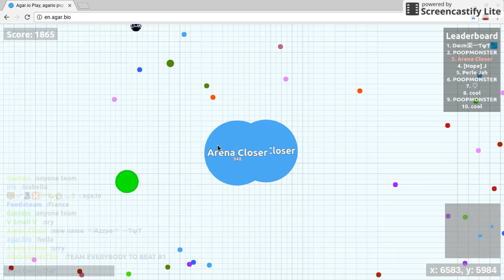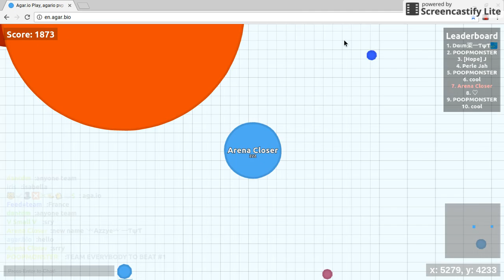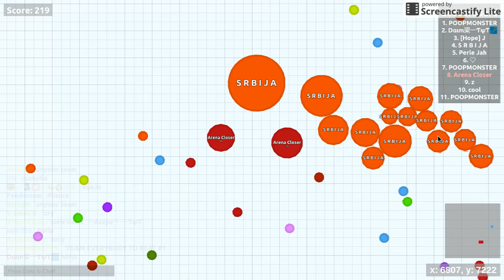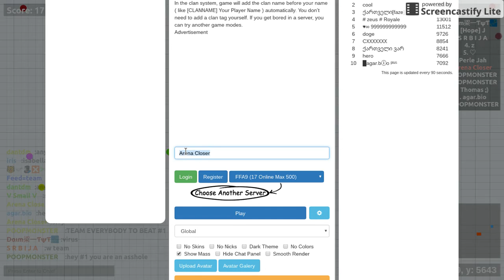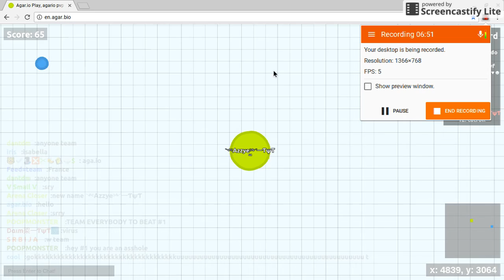Mar 27, 2017 3:51 PM